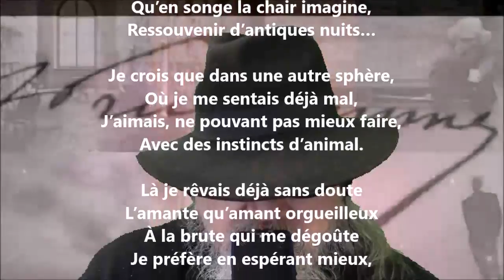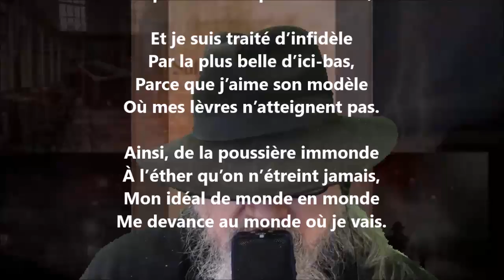Évolution - Sully Prudhomme lu par Yvon Jean